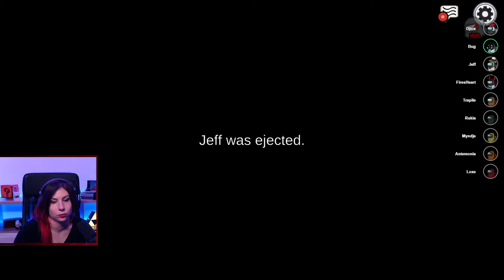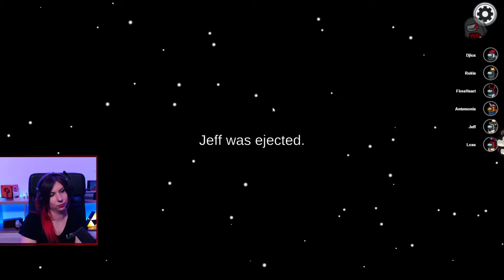J'irai faire pipi sur TA TOMBE - Club des traitres sur Among Us avec Myndje, Djiox ... (27/06/2022)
Rediffusion de la soirée Club des traitres organisée par Myndje sur un ptit jeu rétro avec Antemonia, Bug, Djiox, Firesheart, Jeff, Rukia et Trapile.
Ya le vocal de proximité alors c'est trop bien!